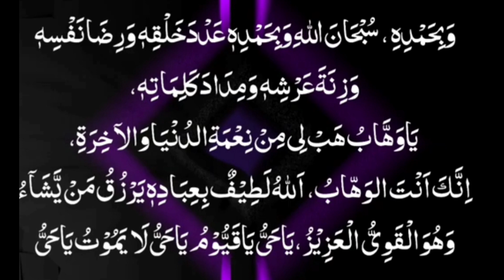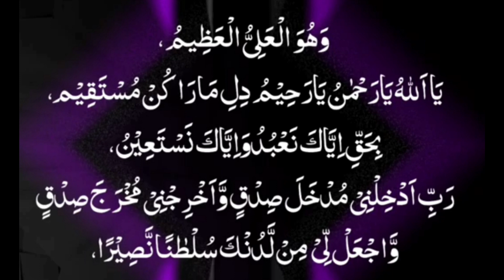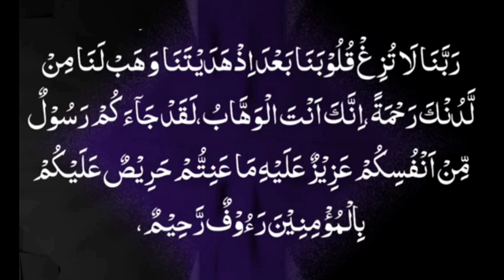Powerful Dua // Har Hajat Puri Karne Wala Wazifa// Dua Padhte Hi Kam Pora Hoga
Mujarrab Dua aap sab friends ke liye laya hu